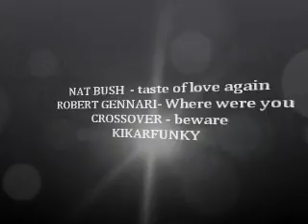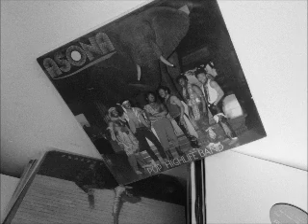SESSION nat bush , robert gennari , crossover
bonn écoute mes amis !!!